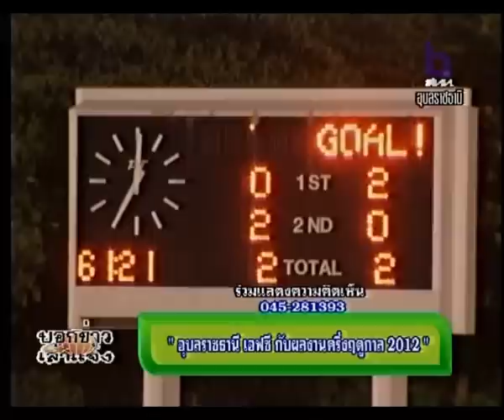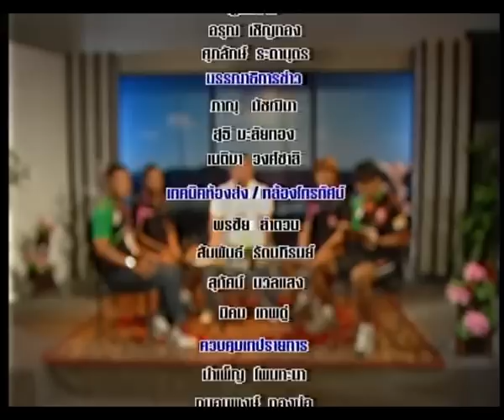อุบลราชธานีเอฟซี ครึ่งฤดูกาล 2012 ตอน 2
เชิญ นายพงษ์ศักดิ์ มูลสาร ประธานสโมสรฟุตบอลอุบลราชธานี
อ.ชาติกล้า ทรัพย์ทรงพล หัวหน้าผู้ฝึกสอนทีมอุบลราชธานี เอฟซี
ธนพงษ์ ชื่นตา
ทนงศักดิ์ สุขสุพรรณ
มาคุยถึงผลงาน และการทำทีมในครึ่งฤดูกาล 2012
25 พ.ค. 2555